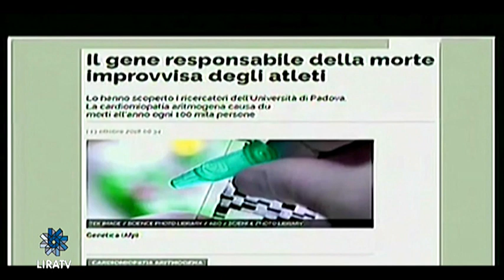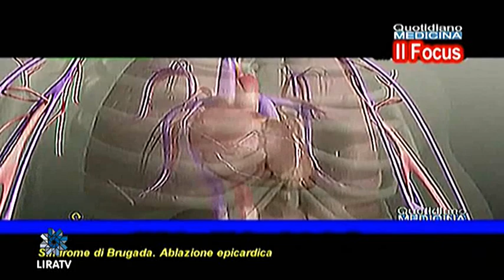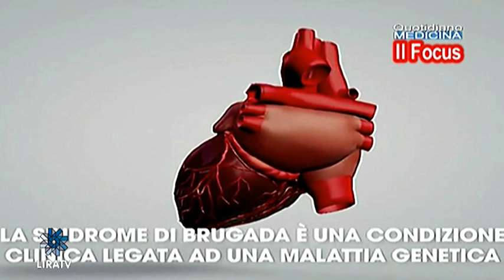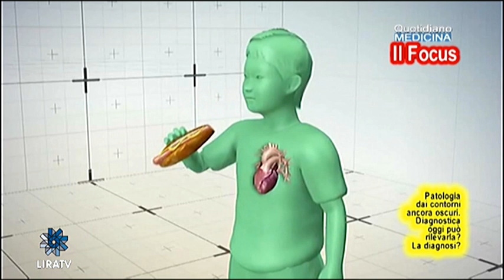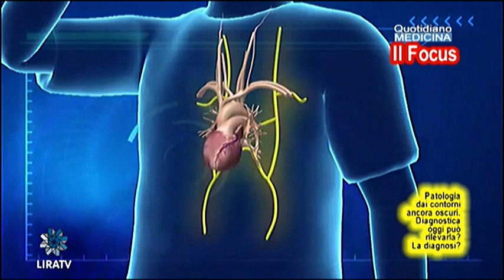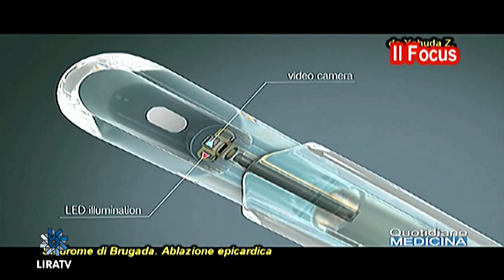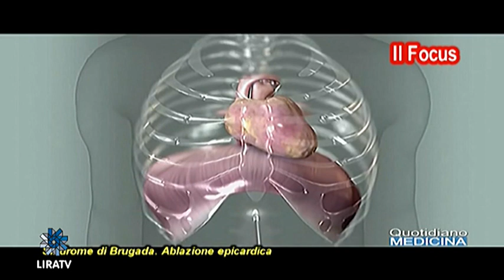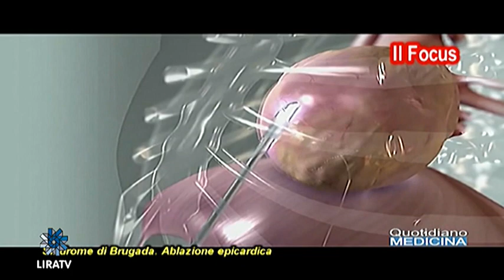Focus: Dopo Eriksen. Malori improvvisi atleti in campo e fuori. Cosa cambiare nei controlli?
Focus: After Eriksen. Sudden illness athletes on and off the field. What to change in the controls?

Ad Eriksen è stato impiantato un defibrillatore, ma la diagnosi precisa non c’è ancora. Ho letto che qualche medico ha parlato anche di una possibile ripresa di Eriksen all’attività agonistica. Chi è incorso in un insulto cardiaco del genere, può scendere di nuovo in campo?. Quanto è accaduto a Perrino e ad Eriksen, con tutte le prudenze possibili in questi casi, può riportarci alla sindrome di Brugada? Riepiloghiamo cos’è e quali sono i sintomi?. E’ una patologia cardiaca dai contorni ancora oscuri. Ma la diagnostica avanzata, con un attento monitoraggio, è in grado di rilevarla? E come si fa la diagnosi e cosa esce fuori?. A questo punto sentiamo la testimonianze di Martina, una delle pazienti operate di Brugada. , Dopo avere ascoltato Martina, con quali commenti possiamo concludere? In quali casi l'ablazione resta il rimedio più efficace?. (continua) (apri il video) Focus con dott. Giuseppe De Martino, cardiologo aritmologo interventista Gruppo Servisan C. Cura salus Battipaglia